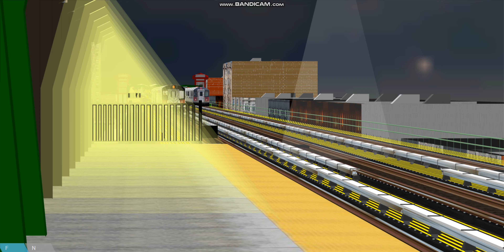OpenBVE PR88 R142A 5 train arriving & departing at Avenue U